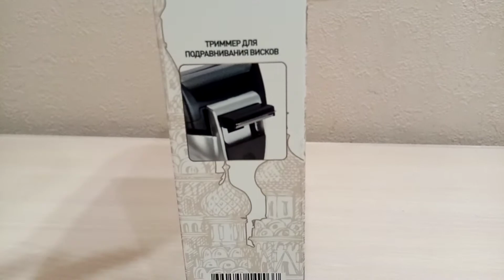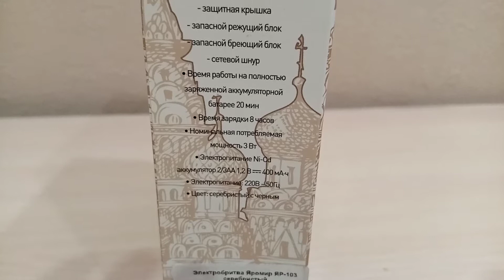Электробритва Яромир ЯР 103, честный обзор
Электробритва Яромир ЯР-103 привлекает внимание стильным серебристо-черным дизайном с прорезиненной поверхностью корпуса, благодаря чему прибор не выскальзывает из рук. Устройство оснащено сеточным механизмом для осуществления сухого типа бритья. Предусматривается наличие двух секций.
Модель Яромир ЯР-103 дополняется системой блокировки, упрощающей транспортировку прибора. Предусматривается наличие выдвижного триммера, небольшой щеточки для легкой очистки, а также защитной крышки рабочей зоны и запасной сетки. Устройство работает от аккумулятора, заряжаемого в течение 10 часов и работающего до 20 минут.